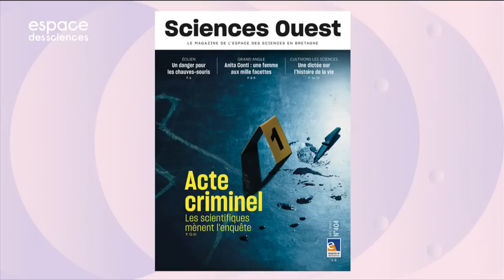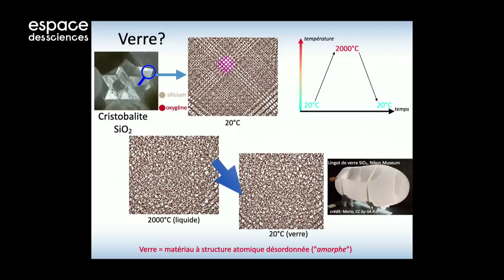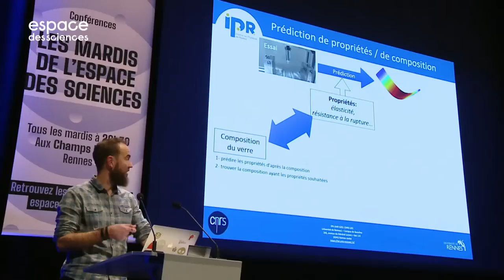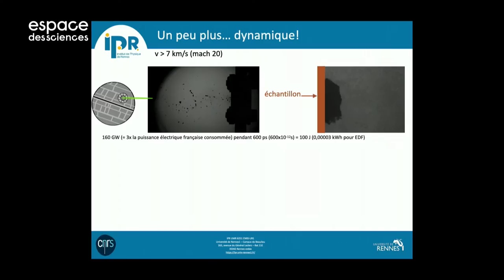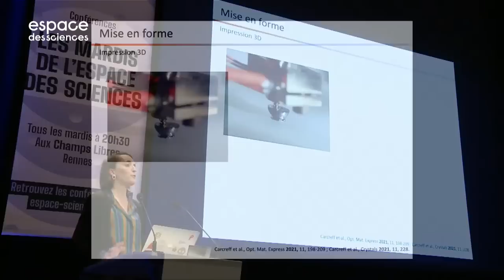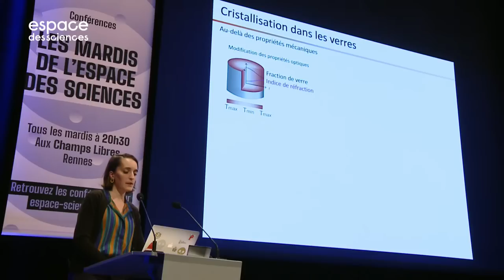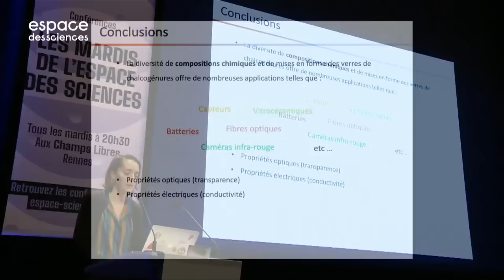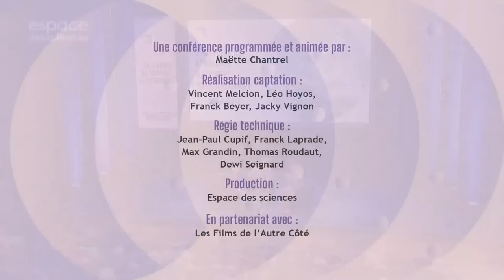👓 [Louisiane Verger & Yann Gueguen] Le verre, un étrange état de la matière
La recherche sur ce matériau foisonne de découvertes et Rennes dispose de l’un des plus grands centres de recherche académiques mondiaux. Découvrez une large gamme de compositions de verres aux propriétés inattendues. Avec Louisiane Verger, chargée de recherche au CNRS dans l’Équipe Verres et Céramiques de l'Institut des Sciences Chimiques de Rennes, et Yann Gueguen,  responsable du Département Mécanique et Verres de l’Institut de Physique de Rennes.

00:00 Générique
00:30 Introduction
11:06 Conférence Yann Gueguen
41:20 Conférence Louisiane Verger
01:04:40 Questions du public
01:23:31 Générique de fin

- Respecter nos intervenant.e.s et les membres de notre équipe
- Respect mutuel dans l'espace de discussion

Rappel : Tout commentaire portant atteinte à l'intégrité physique et/ou morale des personnes sera automatiquement supprimé